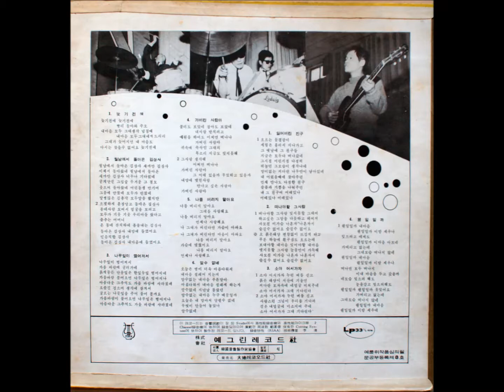김추자 - 나를 버리지 말아요 (1969 초판) 신중현 작사 작곡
김추자 데뷔음반 '늦기전에' (1969)의 수록곡 '나를 버리지 말아요'..
신중현 작사 작곡 / 신중현과 덩키스 연주입니다. 즐감하시길..